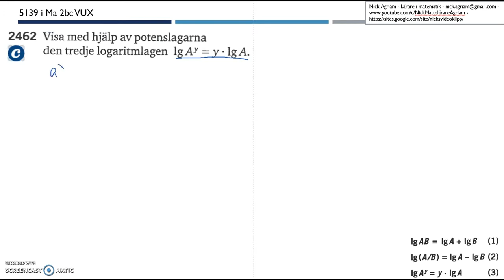Matematik 5000 Ma 2bc VUX Kapitel 5 Logaritmlagarna 5139